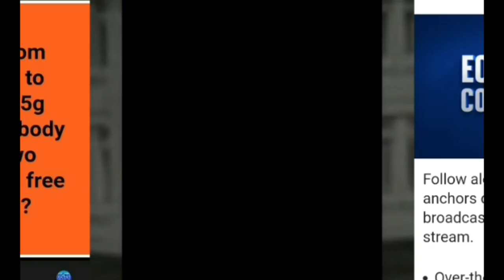FREE 5 G WORLD WIDE DURING CORONA FIELD PULSE WAVE EXPERIMENTS ON ALL LIFE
Recorded today.